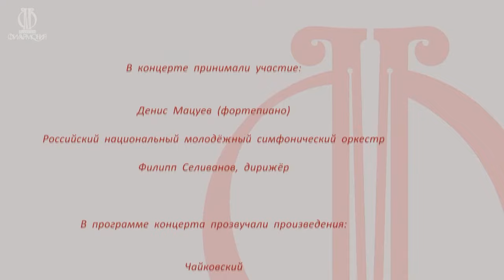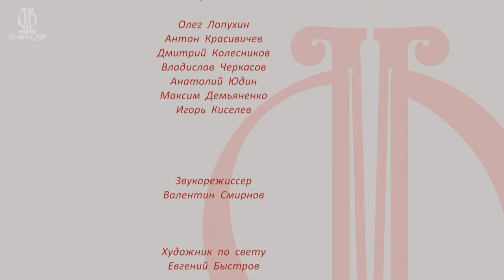Филипп Селиванов, РНМСО || Philip Selivanov, RNYSO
Российский национальный молодёжный симфонический оркестр
Дирижёр — Филипп Селиванов

В программе:
П. И. Чайковский
Симфония № 4

Russian National Youth Symphony Orchestra
Philip Selivanov, conductor

Program:
Tchaikovsky

6 February 2023